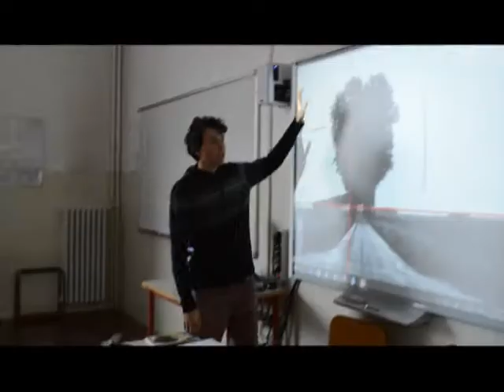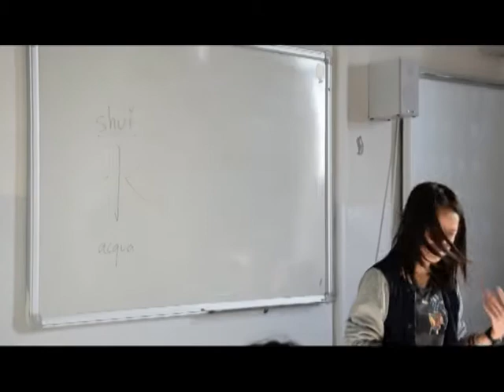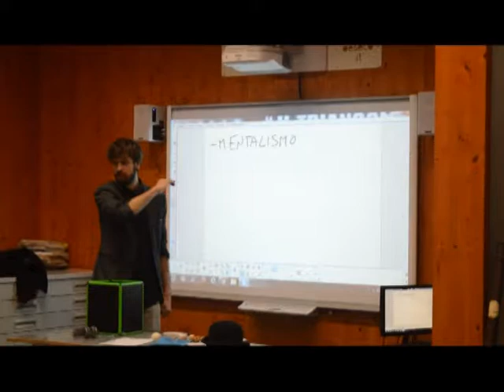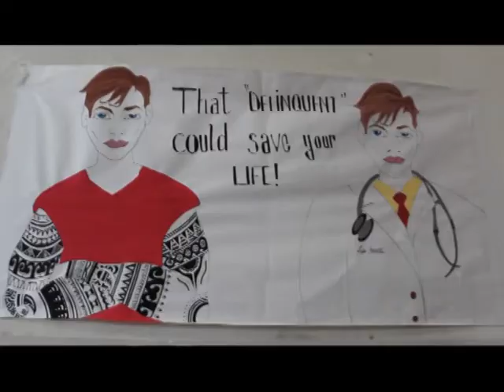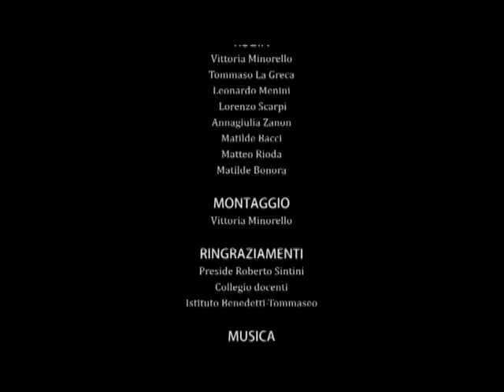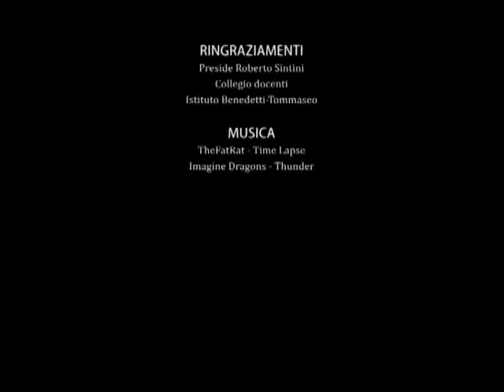Cogestione Benedetti-Tommaseo 2017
Video della cogestione dell'a.s. 2016/2017 presso l'istituto Benedetti-Tommaseo.

Riprese di: Vittoria Minorello, Tommaso La Greca, Lorenzo Scarpi, Leonardo Menini, Annagiulia Zanon, Matilde Bacci, Matteo Rioda, Matilde Bonora.

Montaggio di: Vittoria Minorello.